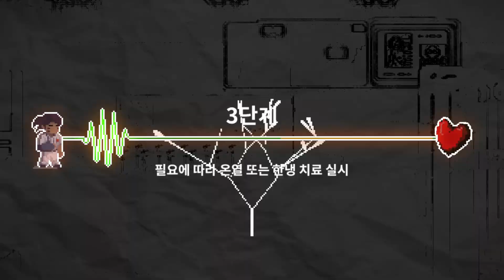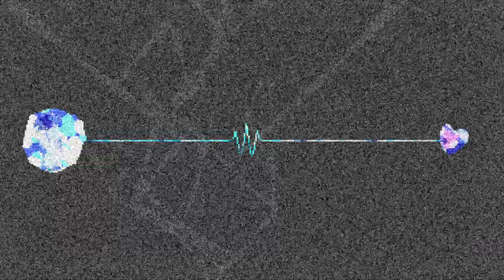[Rhythm Doctor] 5-2N Unsustainable Inconsolable S+